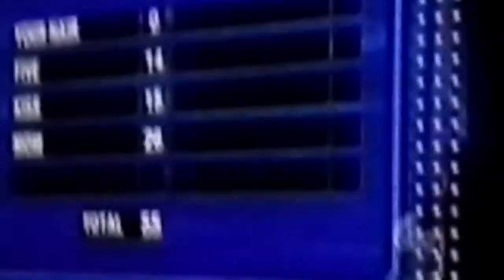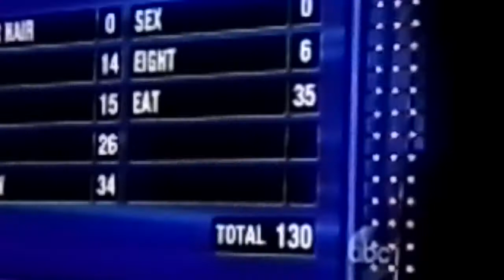Celebrity's family feud part 3